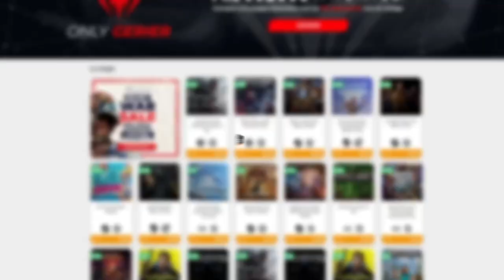MAZMORRA, LLAVE DE LAS SOMBRAS Y OTRO TILTEO • Terraria - Episodio 10